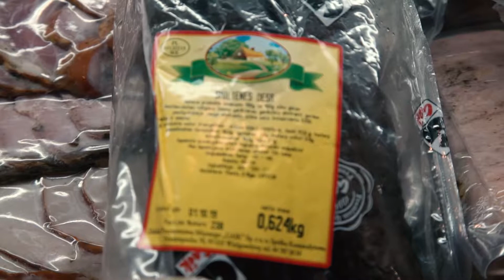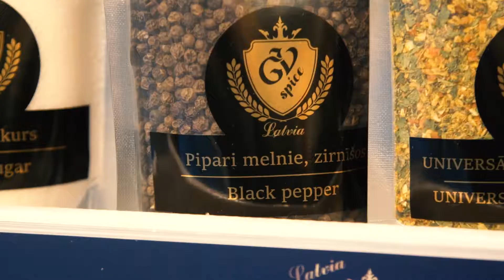Vairumnieks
Gribu uzsāk savu biznesu, bet ar ko sākt? Kā iegūt sadarbības partnerus?
Es domāju, ka noteikti vajadzētu uzklausīt tos, kuri savu biznesu sākuši vēl pagājušajā gadsimtā un galvenais spējuši to saglabāt, attīstīt un veiksmīgi darbojas arī šodien.
Uzņēmējiem viens no svarīgākajiem uzdevumiem ir iegādāties preces par konkurētspējīgam cenām, samazināt izmaksas un taupīt savu laiku. Vairumnieks ir izveidojis loģistiku priekš tirgotājiem, ražotājiem un ēdinātājiem.
Bet Vairumnieka piedāvājumā mēs atradīsim arī ko interesantu savam svētku galdam un ikdienas maltītei!